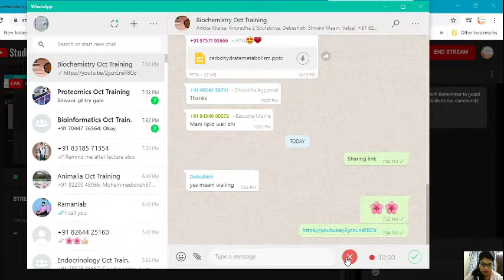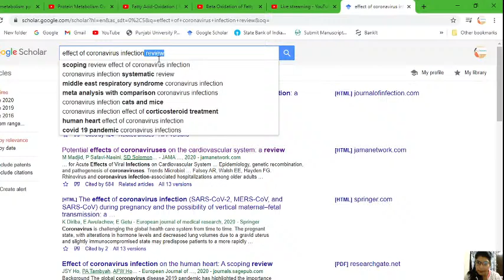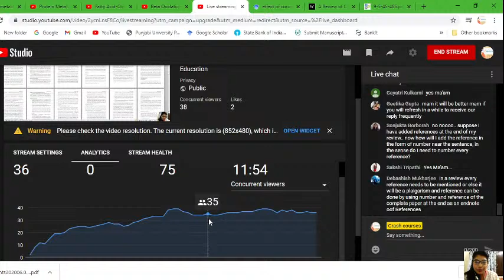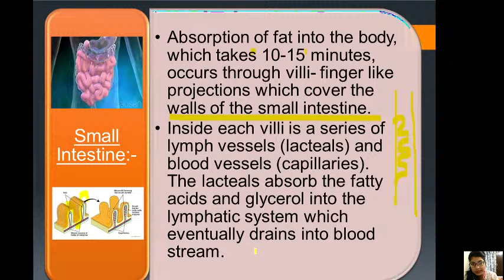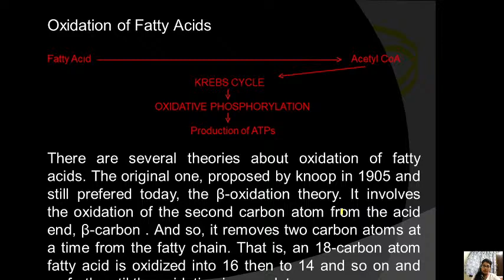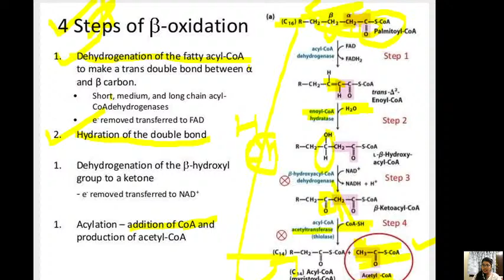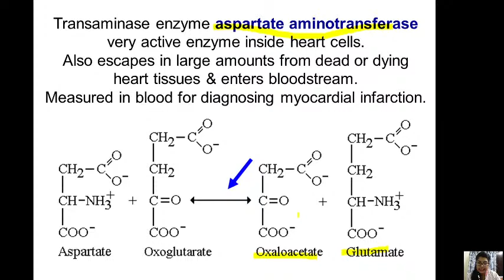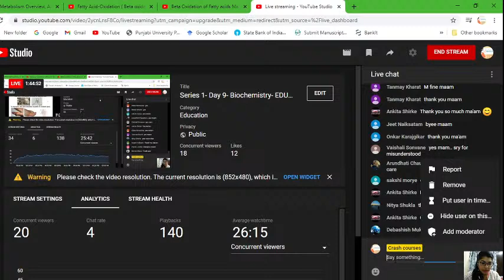Series 1- Day 9- Biochemistry- EDUFABRICA - Crash Courses